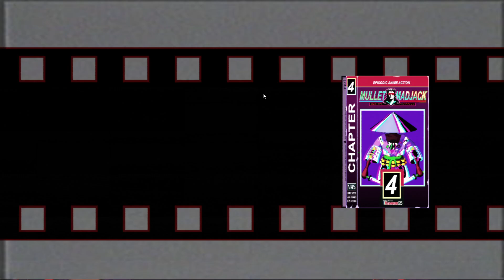First Look: Mullet Mad Jack Pt 3 Many More Mechanics With Height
What a crazy game. This escalates quickly.